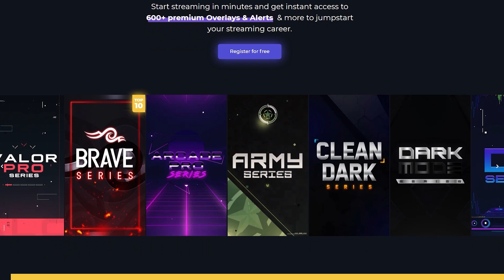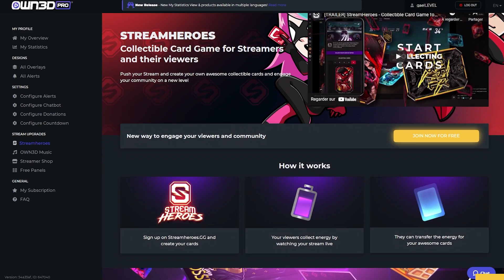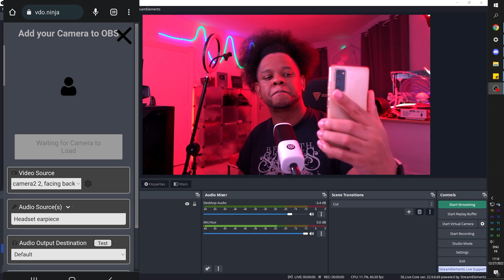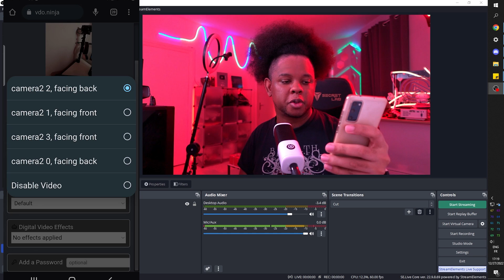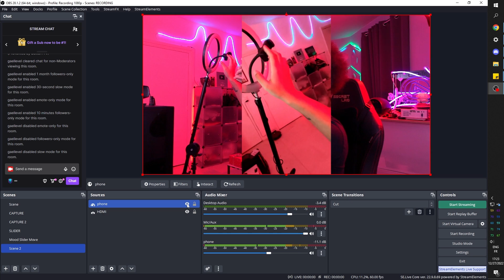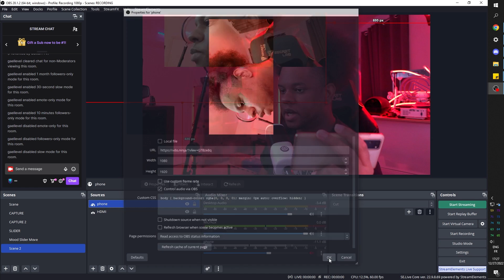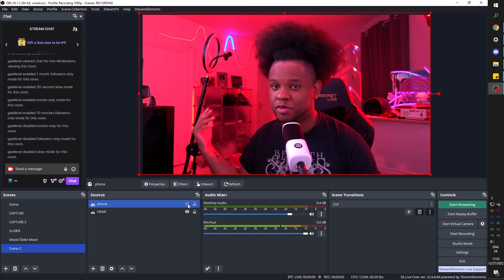OBS STUDIO: add Smartphone Video and Audio Tutorial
A tutorial on how to add your Phone's video & mic to OBS Studio.